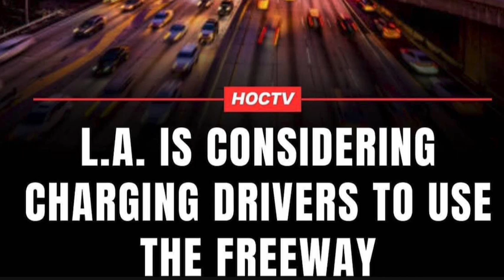IM NOT SURPRISED!!!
More unrighteousness!!!